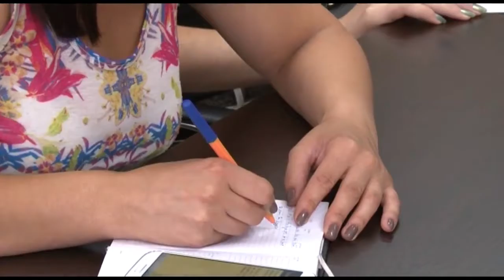Vizita e Ministrit të Financave, Avdullah Hoti KK. Ferizaj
Republika e Kosovës - Ministria e Financave